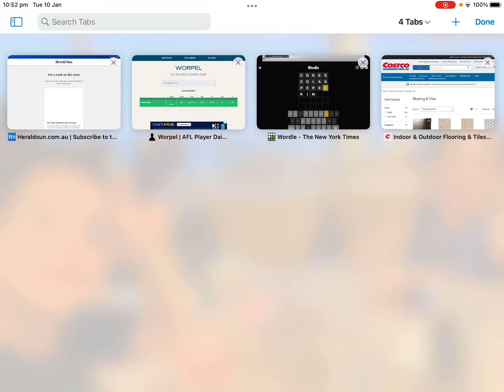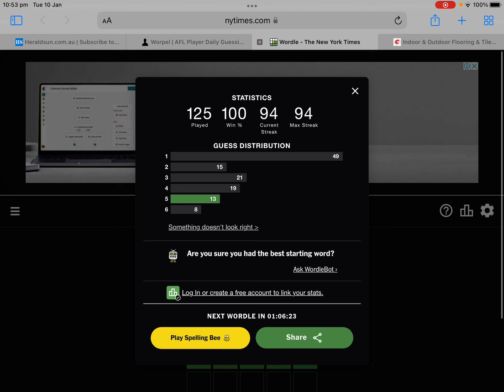43. Doing todays wordle using words for Coke